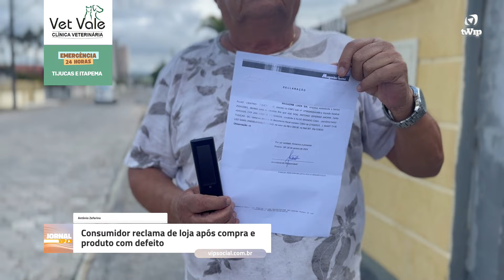Consumidor reclama de loja após compra e produto com defeito